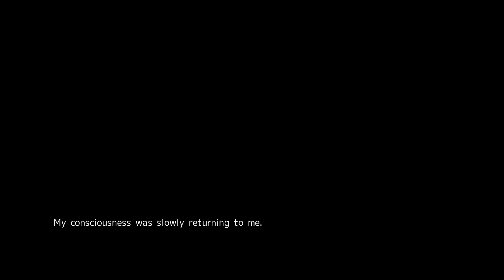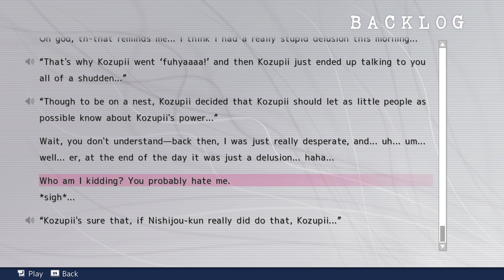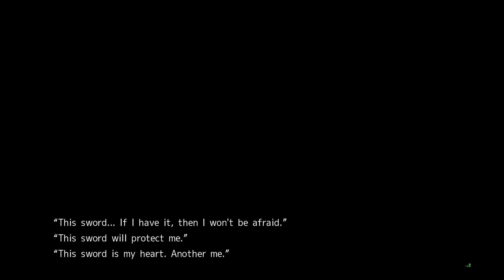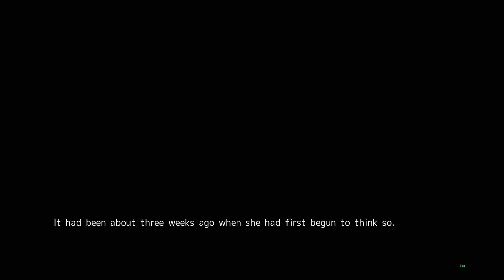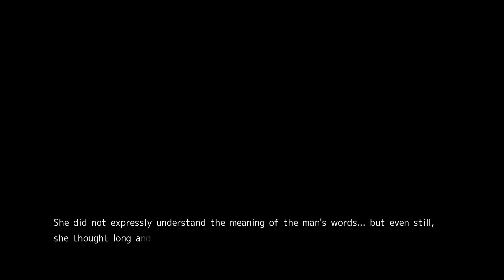Chaos;Head Noah: Part 27 - Kozupii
We finally learn about this character's unique situation.

Takumi Nishijo is a second-year high school student on the verge of becoming a shut-in. "I have no interest in 3D." He lives surrounded by his beautiful girl figures in his room. He lives in Shibuya, where there has been a series of bizarre serial murders known as "New Generation Madness" (aka NewGen). The culprit has yet to be caught and has been causing unrest on the internet and television. One day, a gruesome image that seemed to predict the next NewGen killing was sent by a mysterious figure called "Shogun." The next day, on his way home from school, Takumi encounters a horrific crime scene, exactly as predicted. Before the corpse is a blood-soaked girl - Rimi Sakihata.

I am using the Chaos;Head Noah Overhaul Patch from Committee of Zero from Part 23 onward